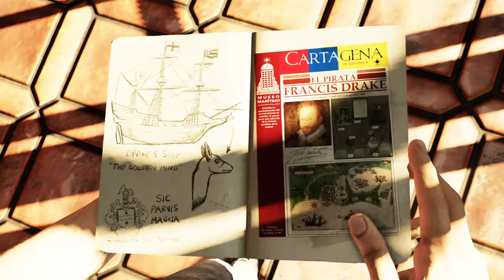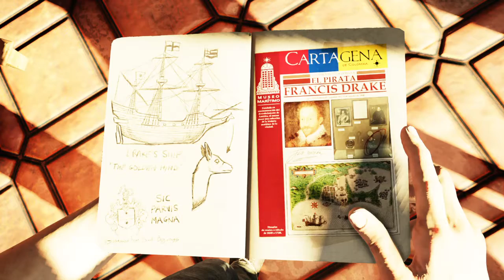First Impressions of: Uncharted 3: Drake's Deception Part 1